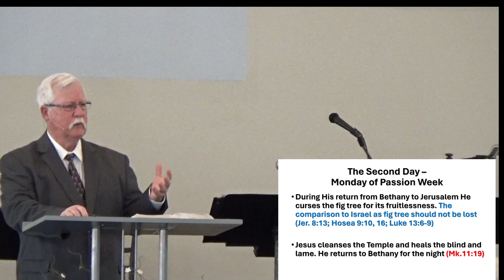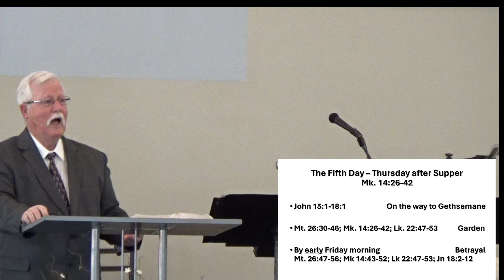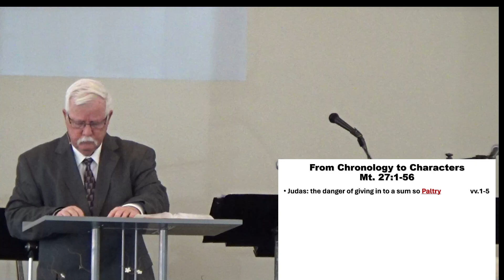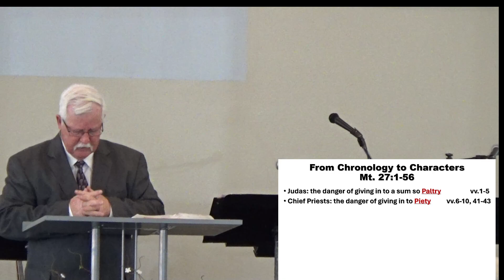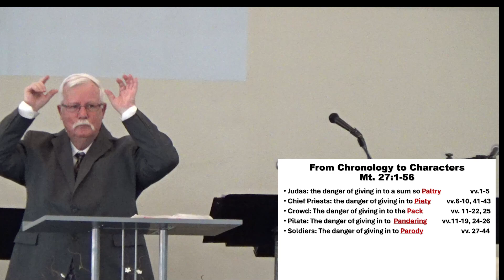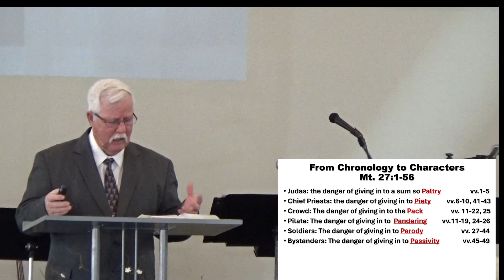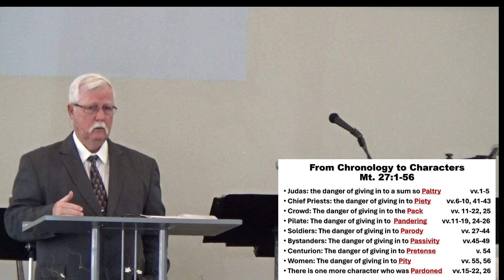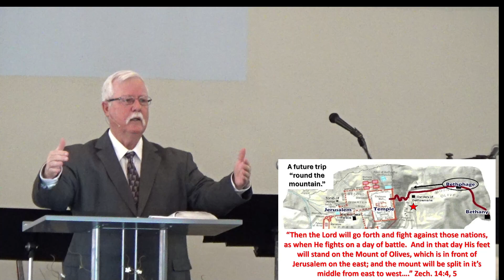Coming 'Round the Mountain Part II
This sermon was presented by Pastor Bill Hofer on March 31, 2024.